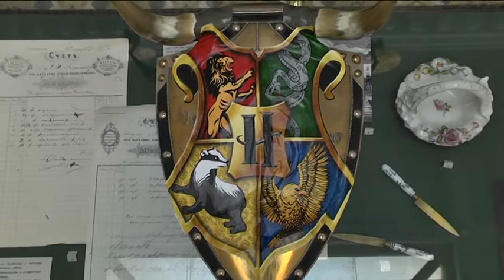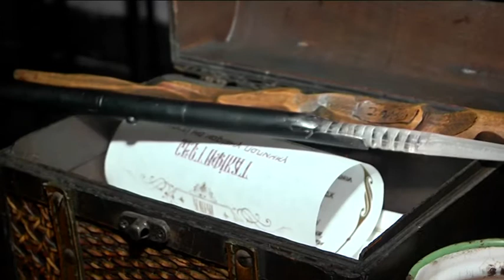Ніч Гаррі Поттера в історичному музеї: Дніпро долучився до міжнародної акції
“Ніч Гаррі Поттера в музеї”. Дніпропетровський музей імені Дмитра Яворницького вперше долучився до міжнародної акції. Ще 2015 року її започаткувало британське видавництво, яке видало всі книги про Гаррі Поттера. Тоді загалом відбулося десять з половиною тисяч вечірок і свят у країнах, де є справжні поціновувачі юного чарівника. Анонс незвичної екскурсії у Дніпрі викликав безліч суперечливих відгуків. У музеї кажуть: з'явилися люди, чиї релігійні почуття начебто ображає розповідь про Гаррі Поттера, а дехто вважає, що такі заходи -  не рівень національного історичного музею.